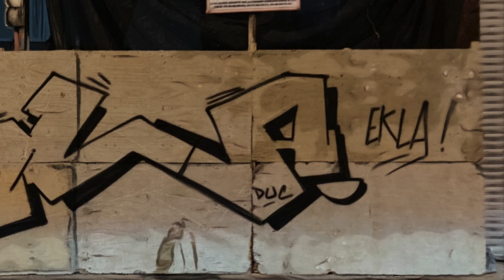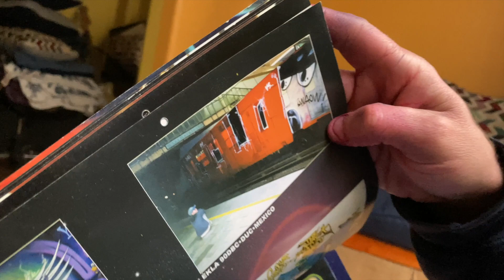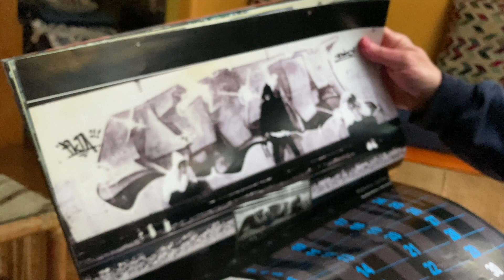EKLA Podcast - Segunda Parte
En esta segunda y última parte escucharás 55: 55 minutos de puro y total graffiti.

EKLA nos narra diversas historias entre París y la Ciudad de México. Una trayectoria con más de 30 años de escritura clandestina en circuitos ferroviarios de transporte colectivo en metros y trenes.

sigue en el camino